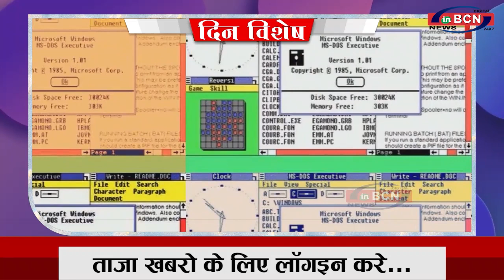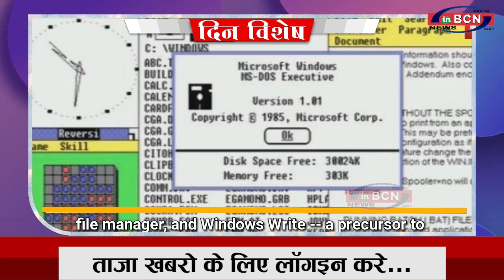DIN VISHESH NOV 9th 2021 | INBCN NEWS